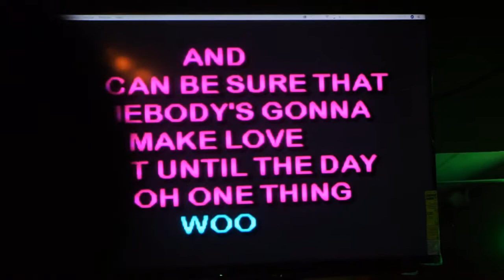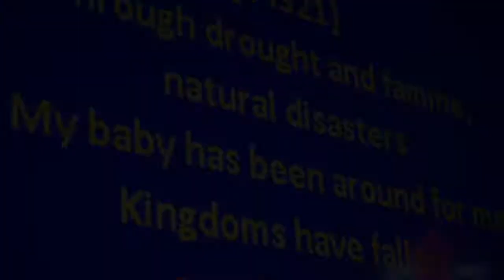Vivians Lounge Karaoke Night (Snuffo Visions)